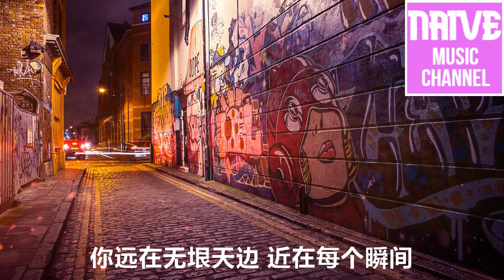路飛文 - 你的星環【我腦海 一點一滴 一朝一夕，都是你的模樣】【2021抖音歌曲】動態歌詞 | 完整版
這樣才不會錯過每一首好聽的歌♡

演唱：路飛文
作詞：鏡千
作曲：郭凱特
編曲：卡其漠羅洋

我腦海
一點一滴
一朝一夕
都是你的模樣
你是我奔赴宇宙
終極的答案

環繞你
一圈一圈周旋
日復一日再見
一步一步淪陷
你遠在無垠天邊
近在每個瞬間

你的目光
令人著迷
是我藏在枕邊
皎潔的秘密

輾轉之間
無意喚醒
思念的潮汐
穿越夜空
是你的身影

溫柔游弋
是我浪漫的夢境
偏偏棲息
懷中禁區
被你呼吸
慣性地吸引

我腦海
一點一滴
一朝一夕
都是你的模樣
你是我奔赴宇宙
終極的答案

環繞你
一圈一圈周旋
日復一日再見
一步一步淪陷
你遠在無垠天邊
近在每個瞬間

我們之間
是某種軌跡
莫名聯繫
是眼神交錯瞬息

無法言明
我的深情
就讓時間
替我來澄清

我腦海
一點一滴
一朝一夕
都是你的模樣
你是我奔赴宇宙
終極的答案

環繞你
一圈一圈周旋
日復一日再見
一步一步淪陷
你遠在無垠天邊
近在每個瞬間

我腦海
一點一滴
一朝一夕
都是你的模樣
你是我奔赴宇宙
終極的答案

環繞你
一圈一圈周旋
日復一日再見
一步一步淪陷
你遠在無垠天邊
近在每個瞬間

你遠在無垠天邊
近在每個瞬間

免責聲明：如你有音樂權利，並且我侵犯到了版權請通知一聲，在24小時內會刪除。